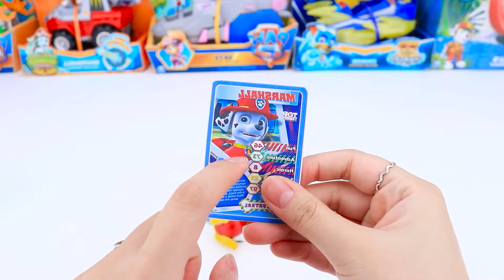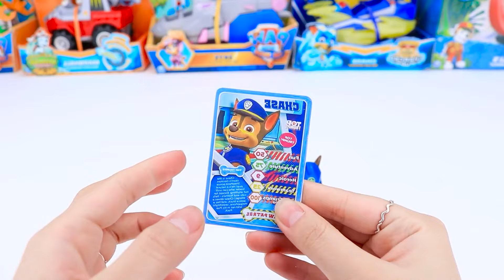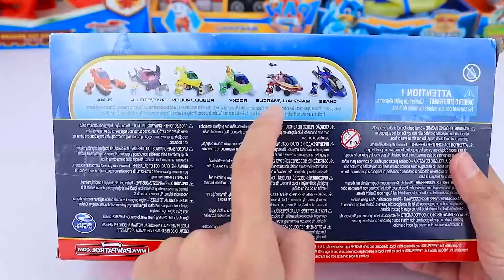Paw Patrol Unboxing Collection Review | Marshallmighty movie bulldozer | Hero pup | Marshall ASMR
Collection Review'! Join us as we explore the captivating universe of Paw Patrol with an exciting unboxing of a fantastic toy collection that every enthusiast will adore.

🚒🚓 Tune in as we unveil each toy, highlighting their distinctive features and their roles in the thrilling escapades of Chase, Marshall, Skye, and the whole crew. From gadget-packed vehicles to cute plush toys, we've lined up a selection that's sure to deliver thrills and joy.

Suit up in your rescue gear and let’s embark on an adventure with Paw Patrol!